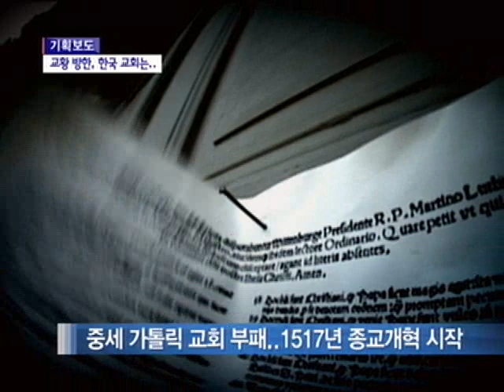[CBS뉴스] 교황 방한 기획 1. 종교개혁 이전까지 기독교는 한 뿌리